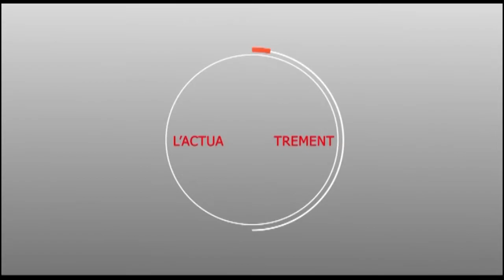WAJAYU MAGAL MBACKE CADIOR 2019 : LE MESSAGE DE SERIGNE CHEIKH THIORO MBACKE.